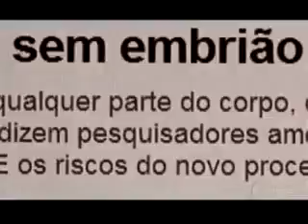O Sagrado - Individualismo e Solidão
Sagrado fez uma releitura do mundo contemporâneo sob a ótica da diversidade religiosa. Representantes de religiões e atores, como Tony Ramos, Christiane Torloni e Juliana Paes, participaram da série.
A diversidade religiosa teve espaço na programação da TV Globo e do Canal Futura com a estreia do programa Sagrado, uma coprodução das duas emissoras. A série discutiu um tema atual por semana, mostrando a visão e o entendimento de cada religião a respeito de assuntos muitas vezes polêmicos como violência urbana, liberdade de expressão, sexualidade, novas famílias, entre outros.